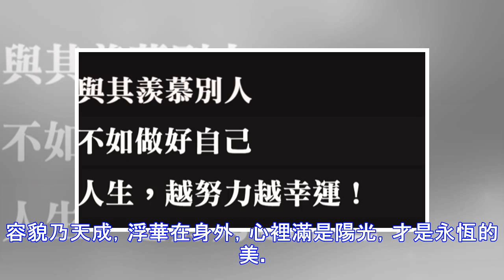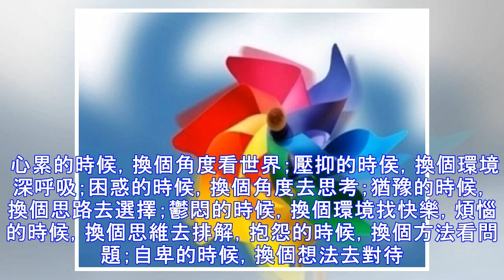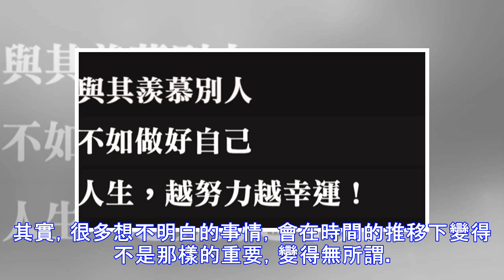與其羨慕別人，不如做好自己，人生，越努力越幸運